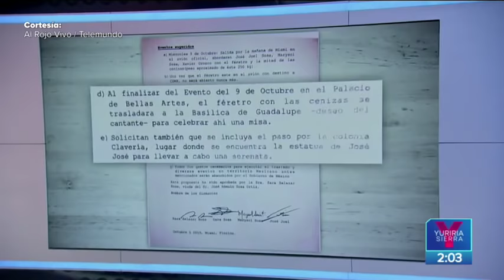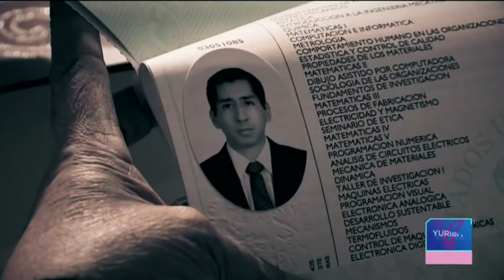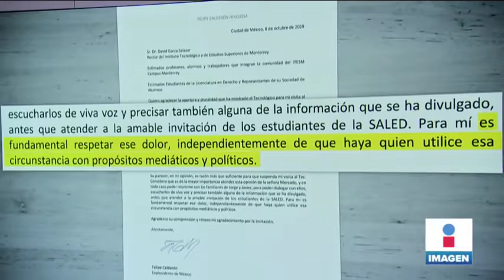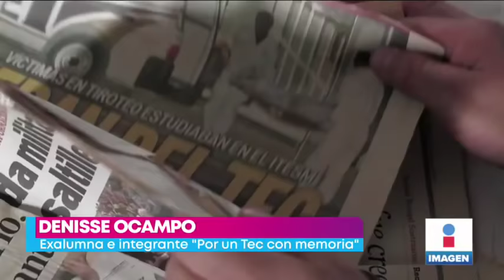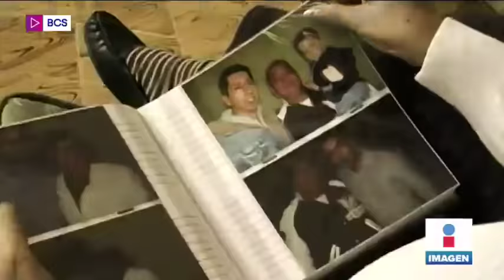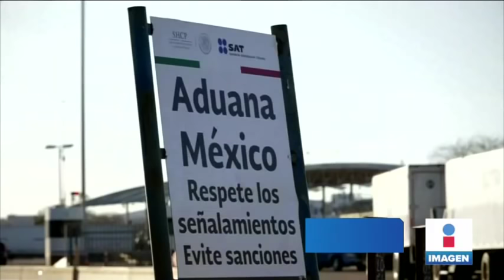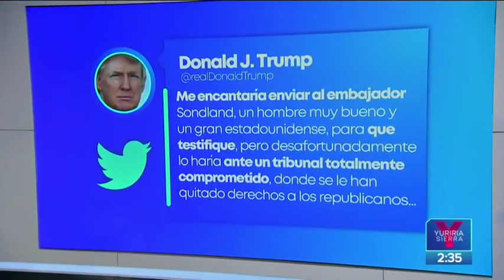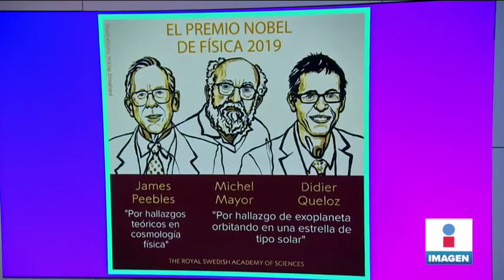Noticias con Yuriria Sierra | Programa Completo 8/octubre/2019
¡Adiós al "Príncipe de la canción"! Esta tarde incineraron el cuerpo de José José en Miami, Estados Unidos.